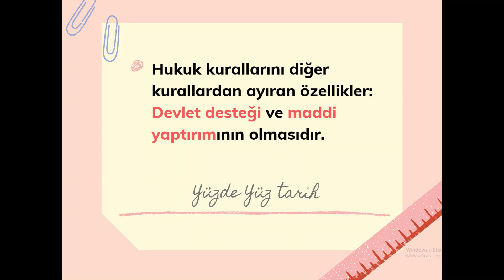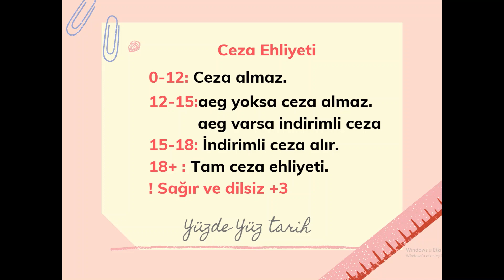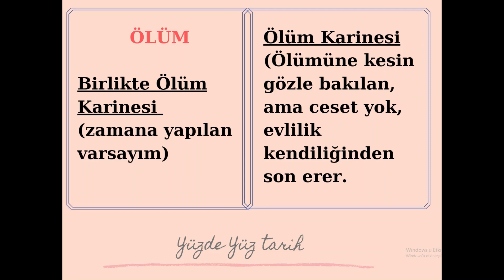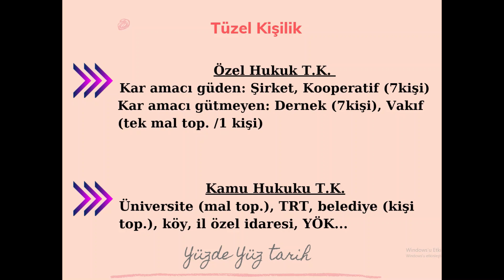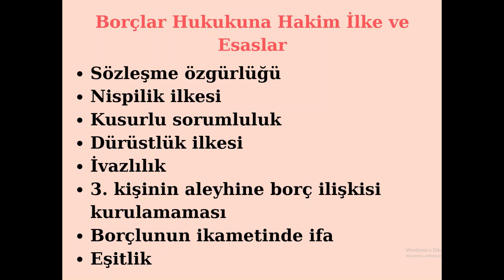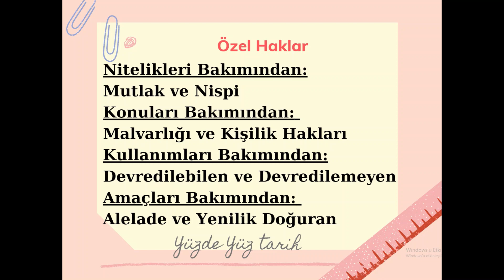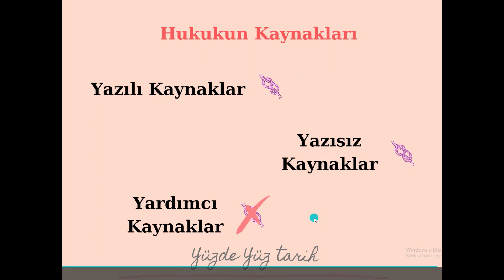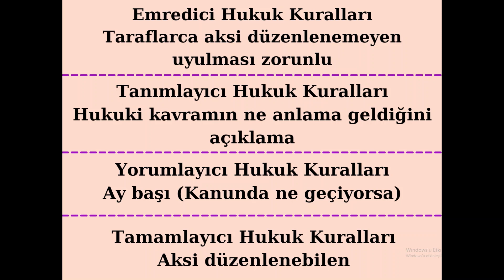VATANDAŞLIKTA 3 SORUYU HALLET- HUKUKUN TEMEL KAVRAMLARI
Biliyorsunuz ki 3 soru "hukukun temel kavramları" konusundan geliyor. ÖSYM'nin önemsediği ve çıkması muhtemel olan bölümlere vurgu yaptık. İyice dinlemeyi ve notlarınızı almayı unutmayın.